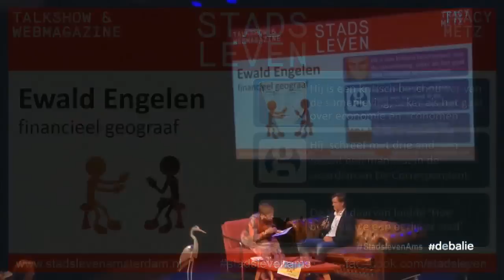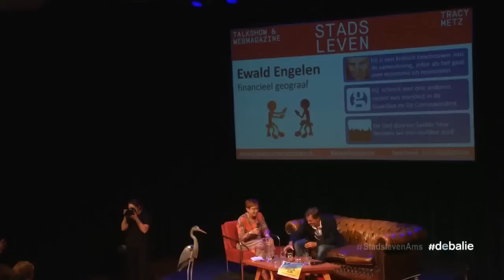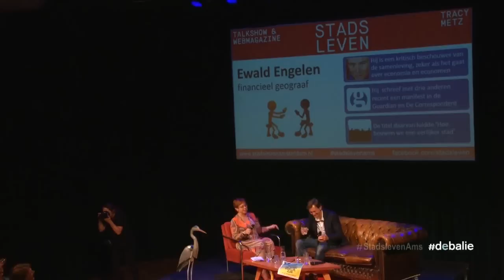Ewald Engelen - Stadsleven De Oneerlijke Stad 29 juni 2015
Tracy Metz interviewt Ewald Engelen over waarom Amsterdam zich moet focusen op zijn eigen infrastructuur i.p.v. zijn concurrentiepositie voor haar talkshow Stadsleven met als thema in juni 'De oneerlijke stad'.

Elke maand leidt journalist en auteur Tracy Metz de live talkshow Stadsleven. Steeds belicht ze een ander thema over het leven in steden in het algemeen en in Amsterdam in het bijzonder. Vaste partners zijn Het Parool, EYE en de Groene Amsterdammer.